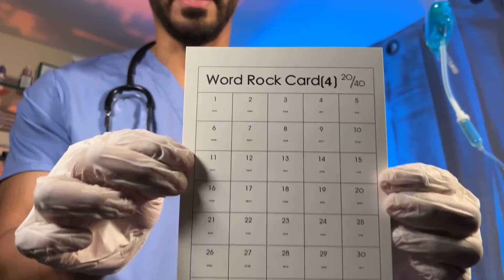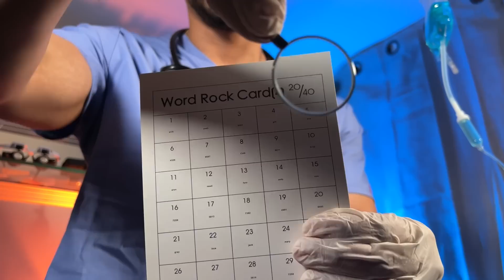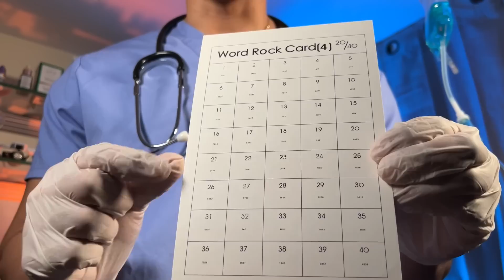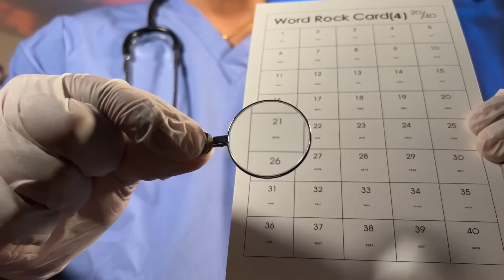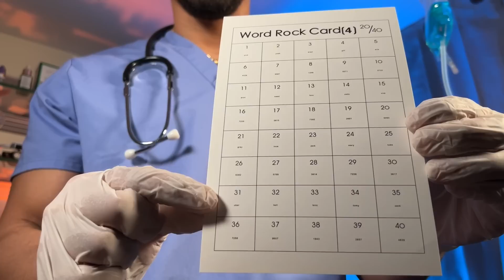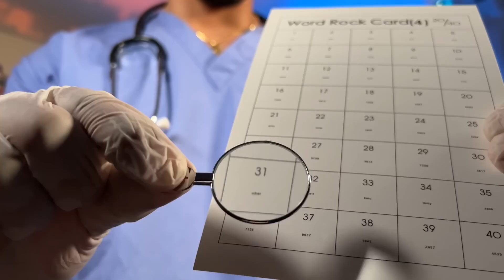ASMR Real Hospital Eye Exam Lens 1 or 2 Doctor Medical Roleplay, Light Test, Orbital Cranial Nerve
ASMR Real Hospital Eye Exam Lens 1 or 2 Doctor Medical Roleplay, Light Test, Orbital Cranial Nerve Soft Spoken but You can Close Your Eyes. In todays visit to the Doctors office it seems like you had an accident, and you are getting a post op examination and tested to see if your eyes and vision are doing ok. This exam will be soft spoken, include whispers, light triggers, satisfying sounds, glove sounds, asmr, follow my instructions, focus on me, writing sounds, face touching, choosing between lens 1 or 2, lens one or two with or without, and various other medical sounds. This video has no talking, whispers, and soft spoken
Inspired idea from @GibiASMR recent hospital video, thank you as always please give her some love from DireHit

AMAZON AUDIBLE FREE 30 Day Trial
AMAZON ► Click this link and anything you buy on Amazon for 24hrs will support me!
EQUIPMENT

Mic Rode NT1-A
Ring Light Kit 18

Intro No Talking: (0:00)
Video Start (4:15)
ASMR Questions(4:16)
ASMR Fixing You Blurred Vision (6:12)
ASMR Fast Light Test (9:55)
ASMR Temperature Check (10:57)
ASMR Heartbeat Sound (11:22)
ASMR Face Touching Exam (12:05)
ASMR Blink Test (13:25)
ASMR Light Trigger Exam (16:18)
ASMR Red Saturation Test (20:57)
ASMR Eye Exam (23:52)
ASMR Lens 1 or 2 Sample (29:32)
ASMR Lens 1 or 2 (31:15)
ASMR Red Lens Test (37:59)
ASMR Close Up Eye Lens (41:54)
ASMR Eye Exam (47:39)
ASMR You Can Close Your Eyes for Sleep (51:07)